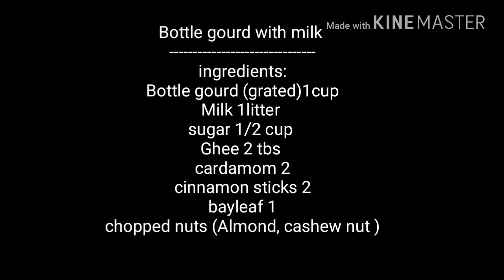দুধ লাউ/দুধ কদু ll লাউয়ের পায়েস ll Dudh lau/Dudh kodu ll Bottle gourd squash Dessert (R#87)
Bottle gourd with milk ll dudh kodu ll dudh lau ll দুধ লাউ ll দুধ কদু llলাউয়ের পায়েস :

ingredients:

Bottle gourd (grated)1cup
Milk 1litter
cardamom 2
cinnamon sticks 2
bayleaf 1
chopped nuts (Almond, cashew nut )